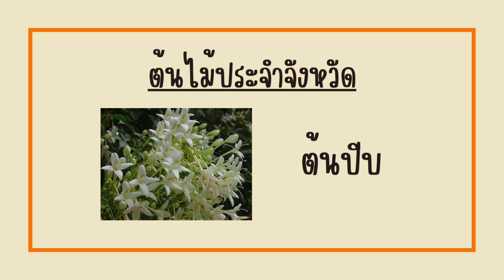คำขวัญจังหวัดพิษณุโลก | คำขวัญประจำจังหวัด | คำขวัญ 77 จังหวัด | ครูกวาง